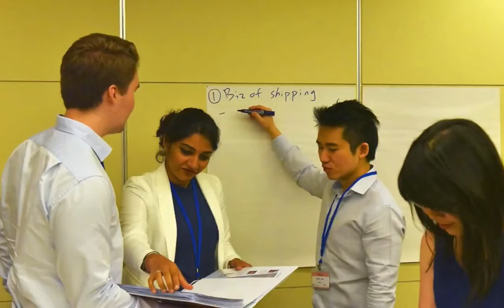Key Elements of Shipping 2017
Key Elements of Shipping March 2017

Some shots from the March 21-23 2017 KES course.
site.